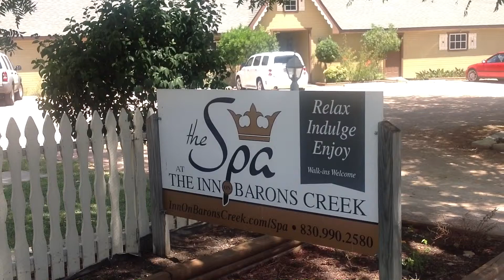Fredericksburg TX Romantic Inns - Excellent Romantic Vacations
Fredericksburg, TX Romantic Inns and B&B's - HD video highlights of four romantic places to stay in Fredericksburg: Inn on Barons Creek, Eden's Gate, Inn on the Creek, and the Magnolia House B&B. Perfect accommodation for a honeymoon or romantic getaway in Texas Hill Country. you can discover more great romantic excursions in Texas.